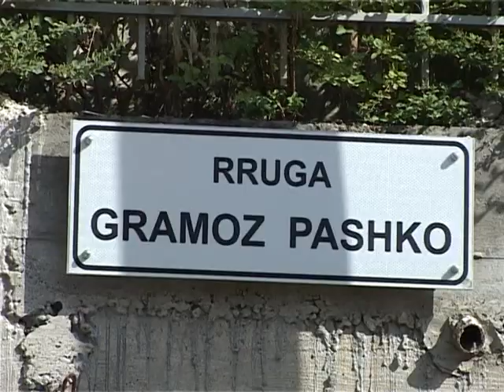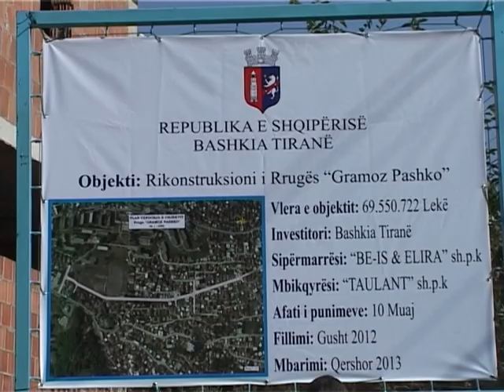BASHA PER INSPEKTIMET 09 08 2012